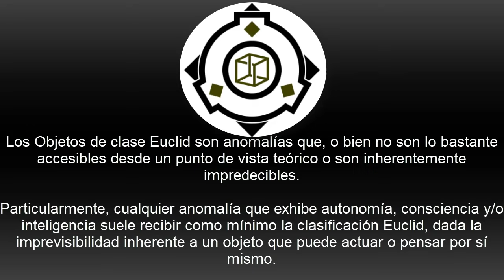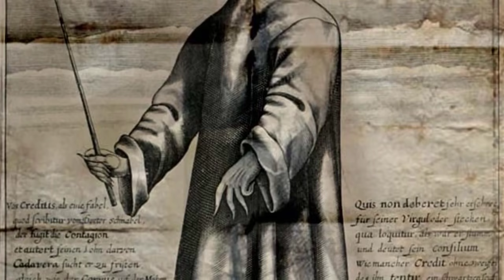SCP-049: Medico de la Peste (Español Latino)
Después de que esta anomalía fue reescrita, se convirtió en todo un fenómeno, mucho mas grande de lo que ya era.